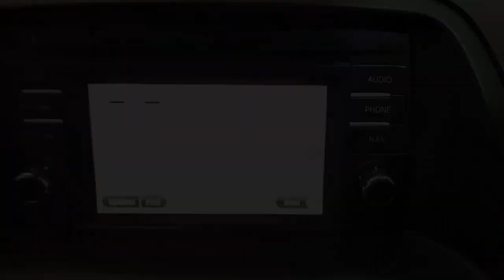WRECKING 2013 MAZDA CX5 2.2L DIESEL/SAT NAV AUTO C34816